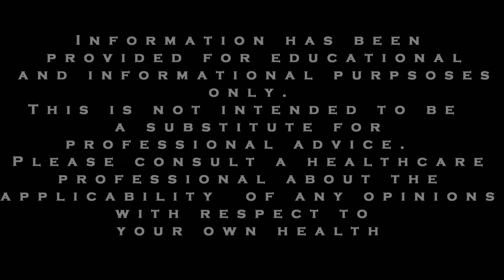Weekly ADHD and Anxiety Tips: Chewing Gum, Cognitive Benefits & Mental Health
In this video, we want to tell you about a study done by Swinburne University of Technology, which looked at the effects of chewing gum and found implications for cognitive tasks and mental health.